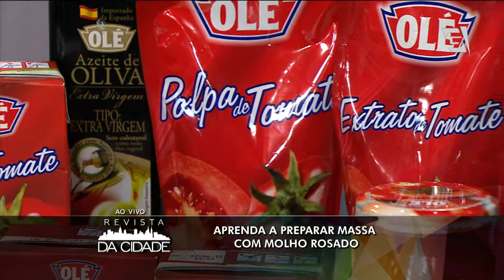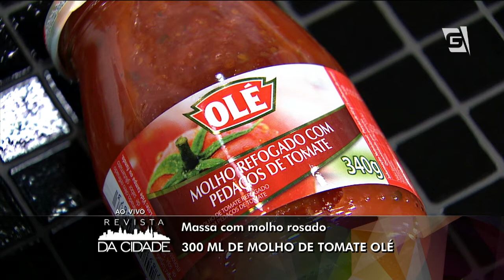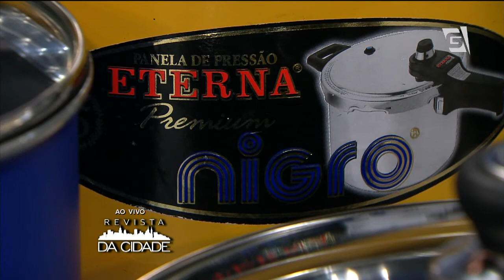30.07 - Delícias do Chef - Massa com molho rosado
O Chef Allan Villa Espejo ensina a fazer uma deliciosa massa com molho rosado.